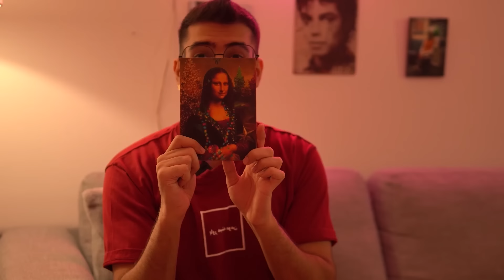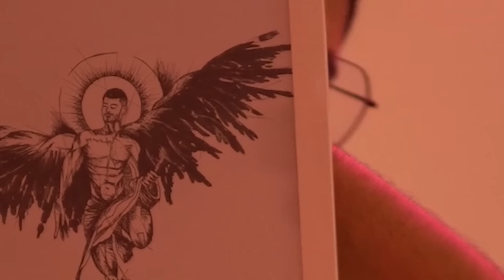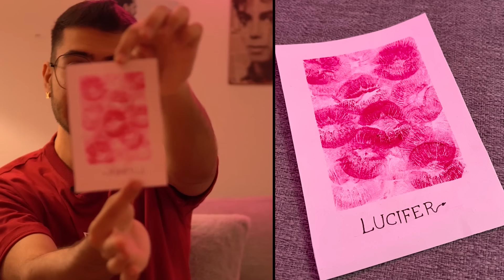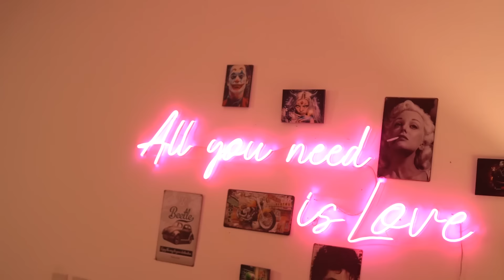YOUR GIFTS !!! 😍🇮🇷 کادو هایی که شما از ایران برام فرستادید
پیج تکست منو حتما فالو کنید